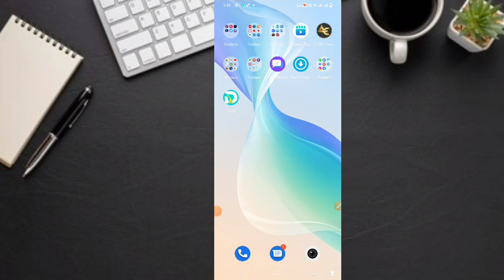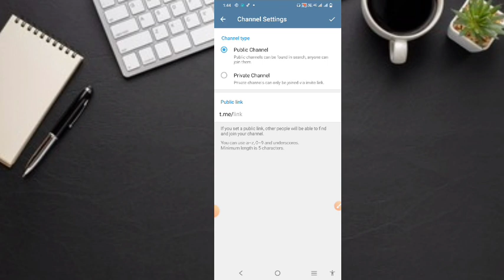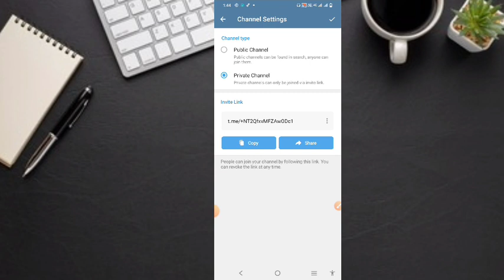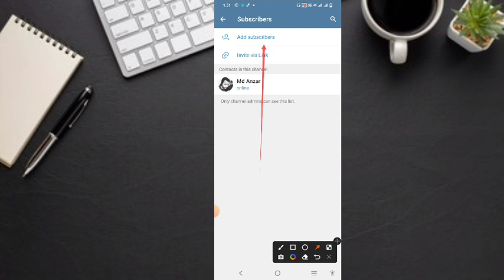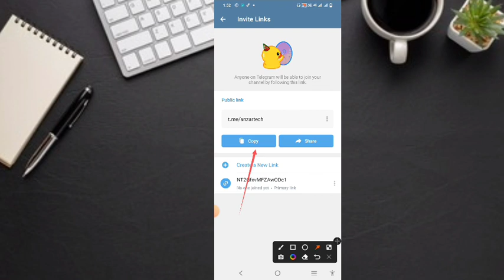Telegram Channel Kaise Banaye | How To Create Telegram Channel 2023 | Telegram Channel Banana Sikhen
🤗How To Create Telegram Channel 2023 | Telegram Channel Kaise Banaye 🤗

telegram channel me channel create kaise kare
how to make channel in telegram
telegram create channel option
telegram me group kaise banaye
telegram new channel option
telegram channel create
telegram se paise kaise kamaye
create telegram channel
telegram channel se paise kaise kamaye
how to create a telegram channel
telegram par apna group kaise banaye
telegram me channel kaise banaye
telegram par channel kaise banaye 2022
telegram channel kaise banaen
telegram channel create kaise kare
how to create group on telegram
telegram pe group kaise banaye
telegram channel kaise banaye 2023 ? how to create telegram channel ?telegram channel kaise banaye
how to create telegram channel only admin can send message,
how to create telegram channel with comments,
how to create telegram channel 2023
how to create telegram channel bot,
how to create telegram channel on iphone,
how to create telegram channel group,
how to create telegram channel and group,
how to create telegram channel and upload videos,
how to create telegram channel and earn money tamil,
how to create telegram channel and earn money in telugu,
how to create telegram channel and earn money kannada,
how to create telegram announcement channel,
how to make telegram channel admin only
telegram channel link kaise
banaye
apna telegram channel kaise banaen
telegram channel kaise kholen